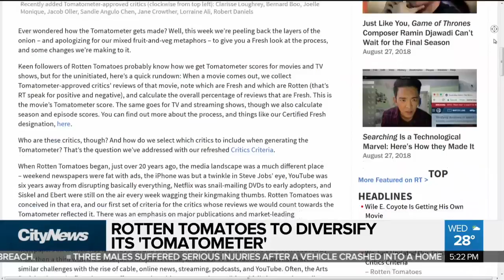Louis C.K. returns to the stage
Comedian Louis CK is facing fierce backlash after making a surprise appearance at a New York City comedy club. Teri Hart reports on how celebrities are reacting at CK’s attempt at a comeback.